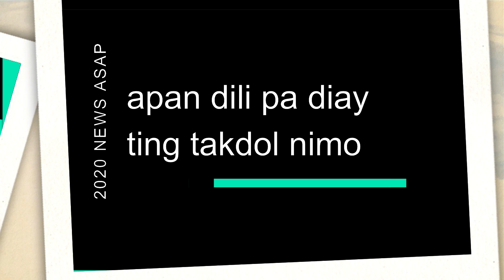Ang Bulan Baaw | ASAP | News ASAP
parental guidance is advise